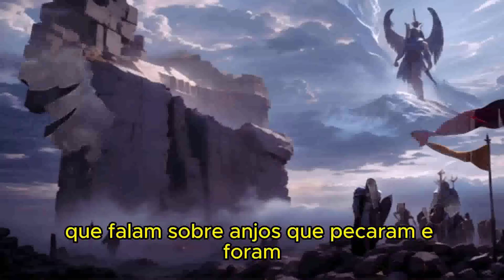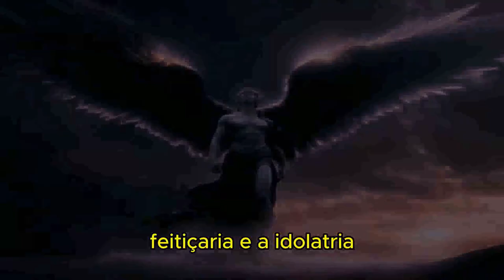E DEUS PERMITIU ISSO OS NEFILINS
Deuteronômio 9

1 Ouve, ó Israel, hoje passarás o Jordão, para entrares a possuir nações maiores e mais fortes do que tu; cidades grandes, e muradas até aos céus;
2 Um povo grande e alto, filhos de gigantes, que tu conheces, e de que já ouviste. Quem resistiria diante dos filhos dos gigantes?
3 Sabe, pois, hoje que o Senhor teu Deus, que passa adiante de ti, é um fogo consumidor, que os destruirá, e os derrubará de diante de ti; e tu os lançarás fora, e cedo os desfarás, como o Senhor te tem falado.
4 Quando, pois, o Senhor teu Deus os lançar fora de diante de ti, não fales no teu coração, dizendo: Por causa da minha justiça é que o Senhor me trouxe a esta terra para a possuir; porque pela impiedade destas nações é que o Senhor as lança fora de diante de ti.
5 Não é por causa da tua justiça, nem pela retidão do teu coração que entras a possuir a sua terra, mas pela impiedade destas nações o Senhor teu Deus as lança fora, de diante de ti, e para confirmar a palavra que o Senhor jurou a teus pais, Abraão, Isaque e Jacó.
6 Sabe, pois, que não é por causa da tua justiça que o Senhor teu Deus te dá esta boa terra para possuí-la, pois tu és povo obstinado.
7 Lembra-te, e não te esqueças, de que muito provocaste à ira ao Senhor teu Deus no deserto; desde o dia em que saístes do Egito, até que chegastes a esse lugar, rebeldes fostes contra o Senhor;
8 Pois em Horebe provocastes à ira o Senhor, tanto que o Senhor se indignou contra vós para vos destruir.
9 Subindo eu ao monte a receber as tábuas de pedra, as tábuas da aliança que o Senhor fizera convosco, então fiquei no monte quarenta dias e quarenta noites; pão não comi, e água não bebi;
10 E o Senhor me deu as duas tábuas de pedra, escritas com o dedo de Deus; e nelas estava escrito conforme a todas aquelas palavras que o Senhor tinha falado convosco no monte, do meio do fogo, no dia da assembléia.
11 Sucedeu, pois, que ao fim dos quarenta dias e quarenta noites, o Senhor me deu as duas tábuas de pedra, as tábuas da aliança.
12 E o Senhor me disse: Levanta-te, desce depressa daqui, porque o teu povo, que tiraste do Egito, já se tem corrompido; cedo se desviaram do caminho que eu lhes tinha ordenado; fizeram para si uma imagem de fundição.
13 Falou-me ainda o Senhor, dizendo: Atentei para este povo, e eis que ele é povo obstinado;
14 Deixa-me que os destrua, e apague o seu nome de debaixo dos céus; e te faça a ti nação mais poderosa e mais numerosa do que esta.
15 Então virei-me, e desci do monte; o qual ardia em fogo e as duas tábuas da aliança estavam em ambas as minhas mãos.
16 E olhei, e eis que havíeis pecado contra o Senhor vosso Deus; vós tínheis feito um bezerro de fundição; cedo vos desviastes do caminho que o Senhor vos ordenara.
17 Então peguei das duas tábuas, e as arrojei das minhas mãos, e as quebrei diante dos vossos olhos.
18 E me lancei perante o Senhor, como antes, quarenta dias, e quarenta noites; não comi pão e não bebi água, por causa de todo o vosso pecado que havíeis cometido, fazendo mal aos olhos do Senhor, para o provocar à ira.
19 Porque temi por causa da ira e do furor, com que o Senhor tanto estava irado contra vós para vos destruir; porém ainda por esta vez o Senhor me ouviu.
20 Também o Senhor se irou muito contra Arão para o destruir; mas também orei por Arão ao mesmo tempo.
21 Porém eu tomei o vosso pecado, o bezerro que tínheis feito, e o queimei a fogo, e o pisei, moendo-o bem, até que se desfez em pó; e o seu pó lancei no ribeiro que descia do monte.
22 Também em Taberá, e em Massá, e em Quibrote-Hataavá provocastes muito a ira do Senhor.
23 Quando também o Senhor vos enviou de Cades-Barnéia, dizendo: Subi, e possuí a terra, que vos tenho dado: rebeldes fostes ao mandado do Senhor vosso Deus, e não o crestes, e não obedecestes à sua voz.
24 Rebeldes fostes contra o Senhor desde o dia em que vos conheci.
25 E prostrei-me perante o Senhor; aqueles quarenta dias e quarenta noites estive prostrado, porquanto o Senhor dissera que vos queria destruir.
26 E orei ao SENHOR, dizendo: Senhor DEUS, não destruas o teu povo e a tua herança, que resgataste com a tua grandeza, que tiraste do Egito com mão forte.
27 Lembra-te dos teus servos, Abraão, Isaque, e Jacó. Não atentes para a dureza deste povo, nem para a sua impiedade, nem para o seu pecado;
28 Para que o povo da terra donde nos tiraste não diga: Porquanto o Senhor não os pôde introduzir na terra de que lhes tinha falado, e porque os odiava, os tirou para matá-los no deserto;
29 Todavia são eles o teu povo e a tua herança, que tiraste com a tua grande força e com o teu braço estendido.